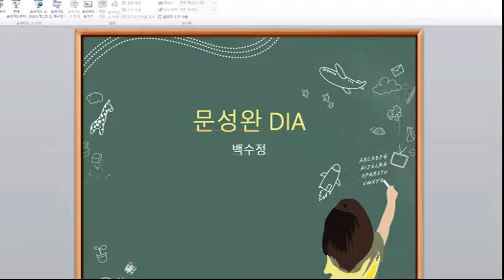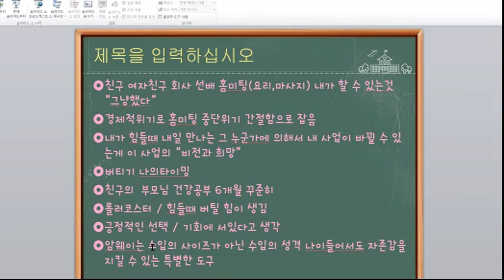리더 경험담(문 성원 Dia)